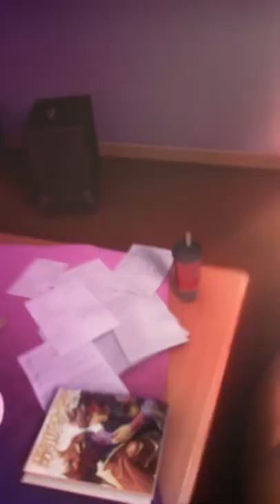League of Legends: Wild Rift | New Dreams: Vlogs Compilation - Star Guardian 2022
The school year comes and goes, but we’ll share these memories forever. Hang onto every moment with this compilation of all three Star Guardian vlogs.